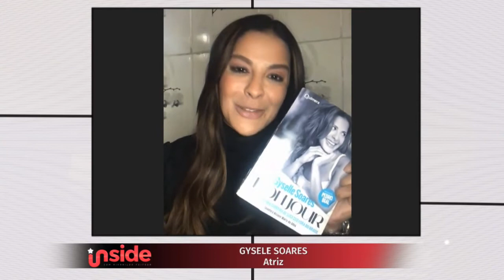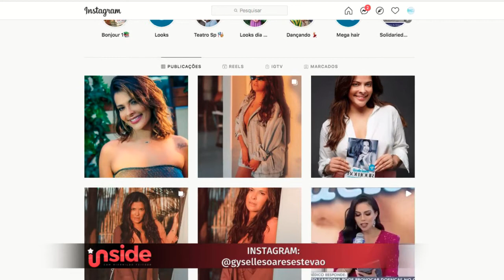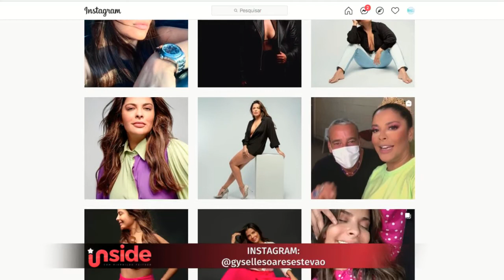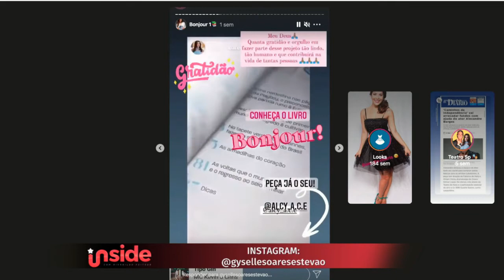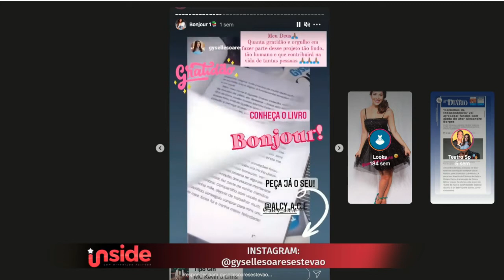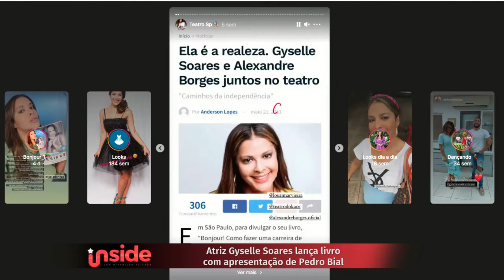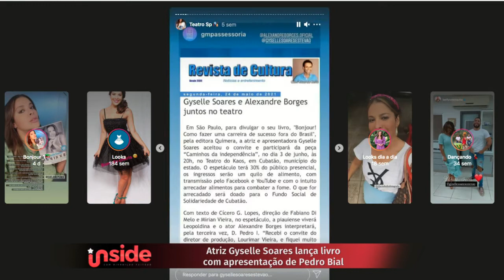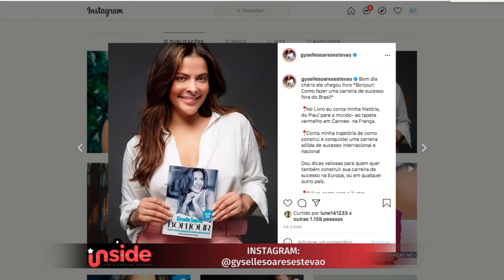"Humildade não é ser submisso e os franceses não são chatos" Gyselle conta como cresceu na França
Vice-campeã do "BBB" 8, Gyselle Soares se prepara para dar um passo importante em sua carreira: ela lançará um livro cheio de dicas de como crescer profissionalmente fora do Brasil.